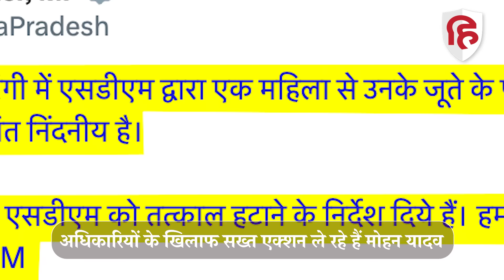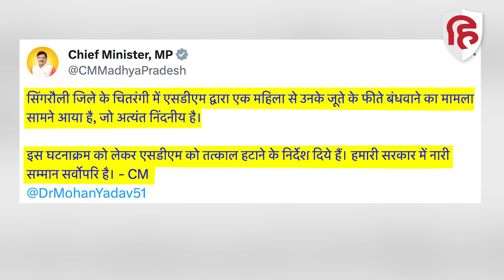MP NEWS: महिला से जूते के फीते बंधवाने पर SDM पर सख्त कार्रवाई | Mohan Yadav|BJP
एम पी के सीएम मोहन यादव के सख्त फैसलों से प्रदेश के अधिकारी वर्ग में भी हड़कंप है...हाल ही में बांधवगढ़ SDM द्वारा ओवरटेक करने पर कार सवार युवक की पिटाई के मामले में सीएम ने कार्रवाई करते हुए निलंबन के आदेश दिए थे... ⁠सोनकच्छ तहसीलदार अंजलि गुप्ता का किसानों के साथ बदतमीज़ी का वीडियो वायरल होने के बाद कार्रवाई करते हुए जिला मुख्यालय अटैच कर दिया था. ⁠ट्रक ड्राइवर्स की हड़ताल के समय शाजापुर कलेक्टर किशोर कन्याल का ड्राइवर को औकात बताने वाले वीडियो के वायरल होने पर उन्हें कलेक्टर पद से हटा दिया था...ऐसे में सिंगरौली की चितरंगी तहसील के एसडीएम को महिला से जूते के फीते बंधवाना बेहद भारी पड़ गया...सीएम ने फोटो देखते ही सिंगरौली जिले से उनका तबादला करने के निर्देश दिए...साफ है कि सीएम प्रशासनिक तंत्र को ये संदेश दे देना चाहते हैं कि अब पहले वाली हनक और सनक नहीं चलेगी..अधिकारियों को गंभीरता और सम्मान से लोगों के साथ पेश आना होगा..प्रशासन जनता के प्रति जिम्मेदार है..ऐसे में अधिकारियों की लापरवाही और बदसलूकी अब एमपी में बर्दाश्त से बाहर रहेगी...